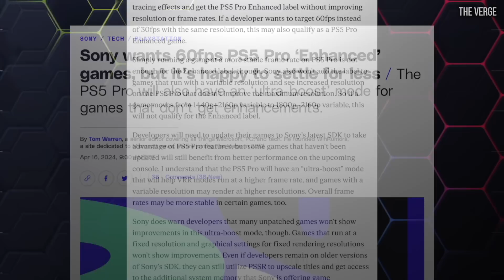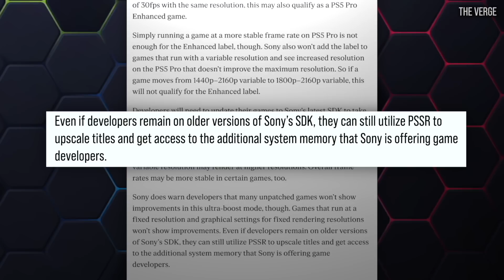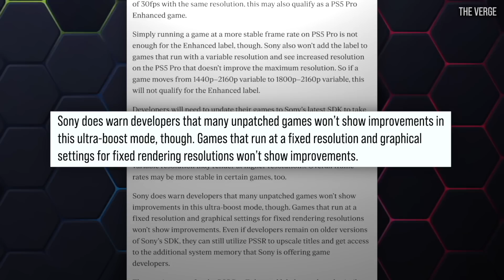PS5 Pro Ultra Boost Mode: What Does It Mean For Existing Games?